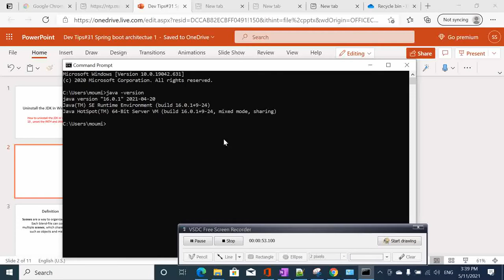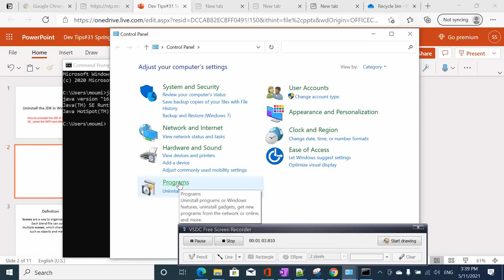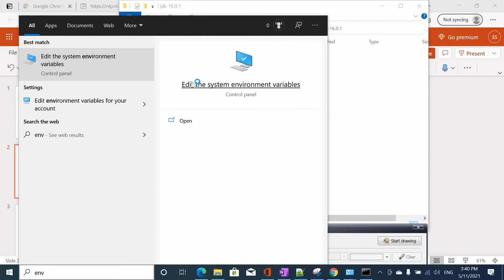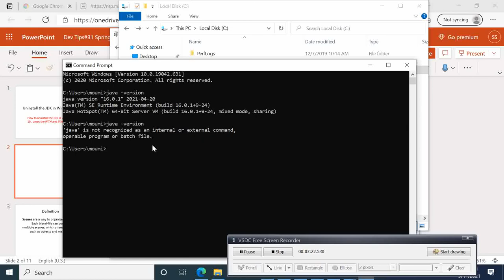Dev Tips#63 How to uninstall the JDK in Windows 10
How to uninstall the JDK in Windows 10 , unset the PATH and JAVA HOME